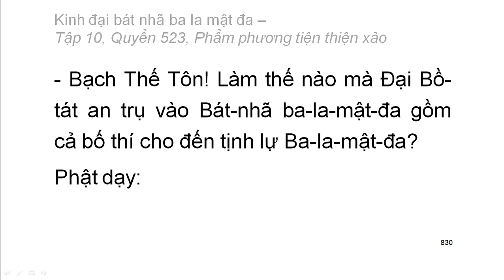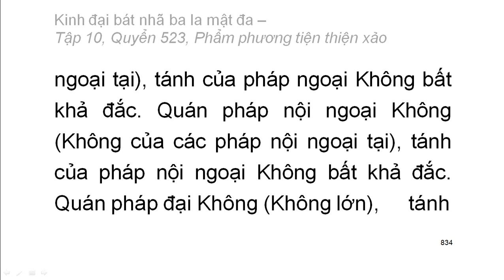600 quyển Kinh Đại Bát Nhã Ba La Mật Đa: Quyển .../600 (tiếp) (đọc lần 2) (rất hay)